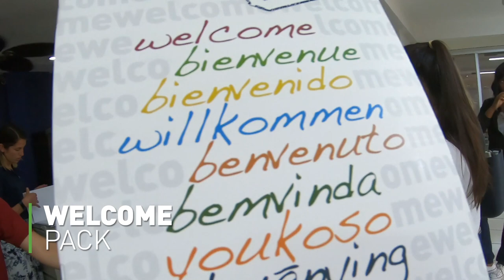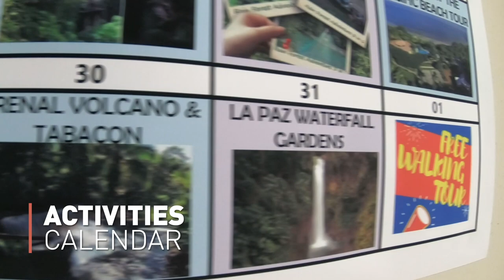Maximo Nivel San Jose, Costa Rica - Campus Tour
The Maximo Nivel campus is located in San Pedro—the university district of San Jose. The neighborhood offers a great student vibe and is surrounded by restaurants, gyms, and malls, as well as great nightlife with live music and dancing. The institute is only a short 10-minute bus ride from downtown San Jose. The campus and institute have very nice indoor and outdoor study areas and serve as a great meeting place for our international and local students. It is a great home base to get to know other people, plan activities and practice your language skills. The institute has 15 classrooms, a computer lab, an open-air snack bar, and large common areas. The institute is available for you to use 7 days/week, including holidays.

We’re the local study abroad organization in Costa Rica!